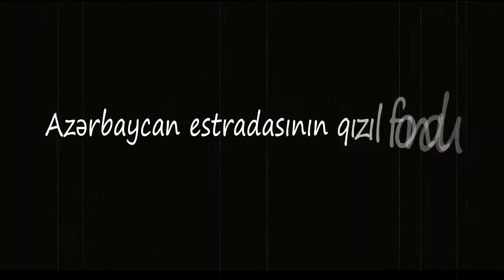Azeri music - Səninlə bir bahar - Rəşid Behbudov / С тобою - Рашид Бейбутов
Salam 😘. Kanalimiza xoş geldiniz 👋.
Unikal mahnilar yalniz burada tapa bilersiniz.
Bizi İzlemeyi Unutmayın. .Bize Abune Olun !
Komment 💭 ve like 👍 zehmet olmasa.
Azeri music, Milli musigi, Avto ucun mahnilar, Azeri bass music.

Привет 😘 Добро пожаловать на наш канал 👋.
Поддержите наш канал. Комментируйте, ставьте 👍
Азербайджанская музыка, музыка для авто, азербайджанская бас музыка.

Sizə xoş bir dinləmə arzulayırıq Желаем приятного прослушивания